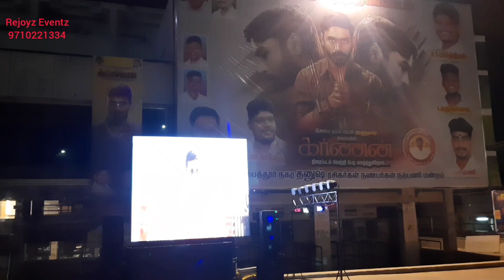Karnan Movie Release Celebration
The best event planner in Chennai. We offer a complete services for wedding, Sangeet, Birthday & Corporate.

We offer DJ services for Wedding, Sangeet, PreSangeet, Birthday Parties, Corporate, Get together, Betrothal, etc..

3D Events - Ping or Ring us @ 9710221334